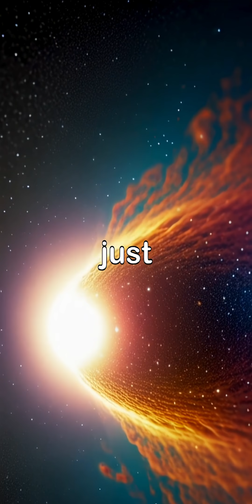Earth's Secret Age Surprise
Earth's Secret Age Surprise#EarthFacts